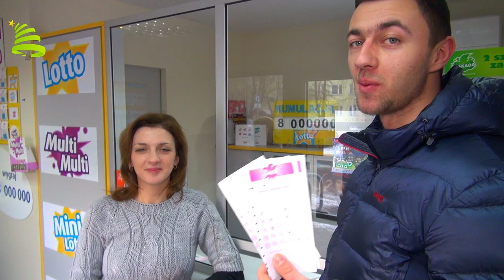Życzenia Świąteczne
Od mieszkańców powiatu wyszkowskiego dla mieszkańców powiatu wyszkowskiego.